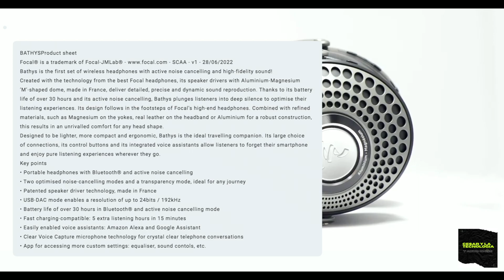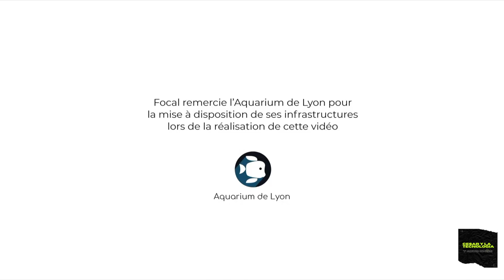Auriculares Bluetooth Focal Bathys con Cancelacion de ruidos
Los auriculares focal bathys son la eleccion perfecta para los audiofilos mas exigentes.Con transductores de alta fidelidad y diafragmas de berilio revestidos de tela,estos auriculares ofrecen una experiecia de audio excepcional,con un equilibrio tonal excepcional y una separacion clara de los instrumentos.Ademas su diseno cerrado permite una mejor insonorizacion para una experiencia auditiva superior.